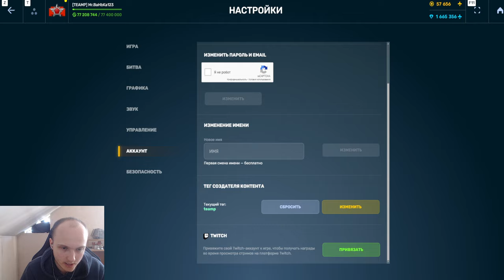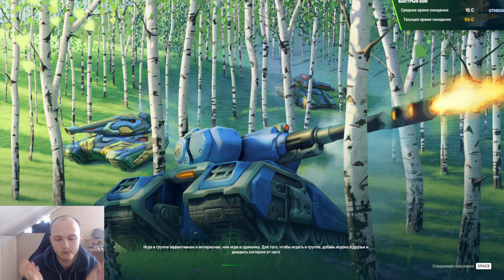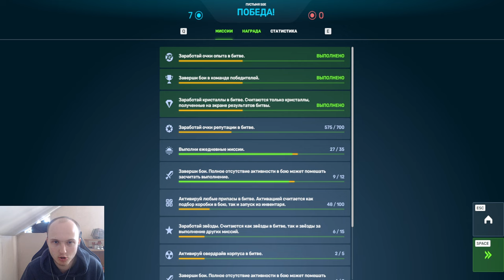Я ТАКОГО НЕ ОЖИДАЛ! +250% УРОНА НА ГРОМЕ НА ДАЛЬНОСТЬ УНИЧТОЖАЮТ ПРОТИВНИКА В ТАНКАХ ОНЛАЙН